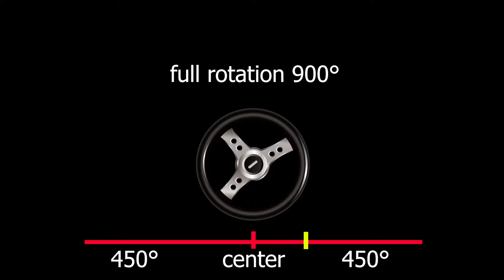How To Make Gaming Steering Wheel at Home | 900° | (made from Joystick) | DIY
How To Make Gaming Steering Wheel | 900° | made from Joystick | DIY

start (0:00)
intro (0:19)
making steering wheel (0:30)
FFB Setup (3:31)
Final assemble (6:04)
Outro (6:35)

Materials -

*Fan gearbox
*Bicycle brake cable
*10mm bearing x2
*Spring wire connector
*Vehicle tension spring
*10mm thread bar (if you use an 8mm bearing u need to use an 8mm thread bar)
*Stainless Steel Nuts & Flat Washer
*Sellotape
*Glue gun
*Wood board
*10k potentiometer

   ⚠ *NEW Force FeedBack STEERING WHEEL VIDEOS (Gamepad)*

   ⚠ *OLD GAMING STEERING WHEEL VIDEOS (Gamepad)*

My PC
🖥  cpu             - i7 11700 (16M Cache, up to 4.90 GHz)
💥  Gpu           - ASUS Striks GTX 1060 6G OC cooler - NZXT X53
💥  MBorad     - ASUS Tuf H570Casing - XPG Mid Tower case
💥  Keyboard  - ASUS K1
💥  Mouse      - ASUS M3
💥  PSU           - ASUS Tuf 750W
💥  Cooler       - NZXT X53
💥  Ram           - Corsair 8GB x2 (3466MHz)
💥  Storage     - Lexar NM620 256GB+512GB SSD/ 128Gb SSD
💥                     - 2TB Hard
💥  Screen       - 1050p 75Hz / 720p 60Hz
💥  Headset    - HG11
💥  Mic            - BM800
💥  Casing      - XPG Mid Tuwer case

© I do not own all the material I'm posting on my channel.

Song Can't Get You Off My Mind
Artist Rambutan